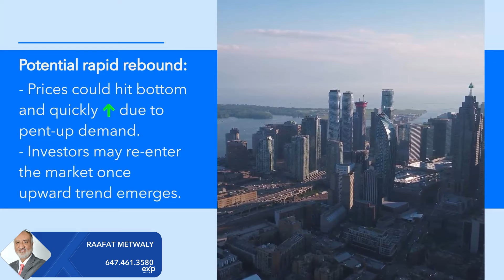Bold Predictions for the 2024 Canadian Market Rollercoaster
Get ready for some bold predictions about the 2024 Canadian real estate market! We'll dive into the housing market trends and make some exciting forecasts for the future. Don't miss out on this insightful look at the Canada real estate market!

🛎️ Raafat Metwaly Real Estate Expert Advisor
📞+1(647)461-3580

HOW TO SELL YOUR HOME
with TOP DOLLAR and SALE COMMISSION!

7 Most Costly Mistakes Home Buyers are Making Today and
How Smart Home Buyers Have a Smart Home Buying Strategy!

toronto,realtor, real estate market.
Toronto Canada market.

Let's make your real estate dreams a reality together.